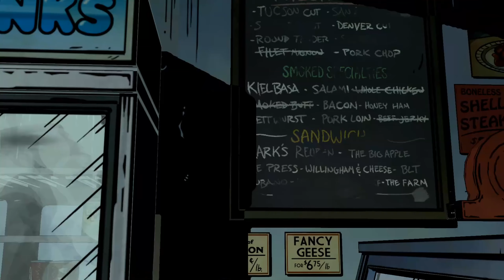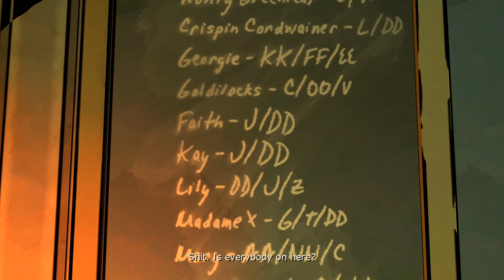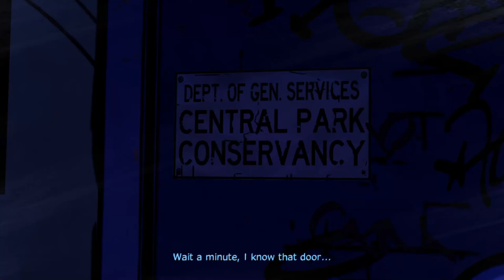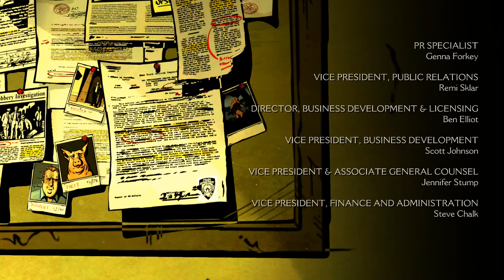The Wolf Among Us - Episode 4 - "In Sheep's Clothing" - No Commentary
I have wanted to play this game for awhile and am finally doing it! Join me on my playthrough of The Wolf Among Us. Full episode playthrough with no commentary, just pure gameplay.